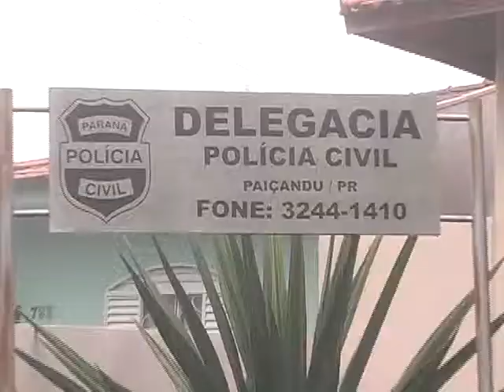POLICIA CIVIL DE PAIÇANDU FALA SOBRE ASSALTOS NA CIDADE